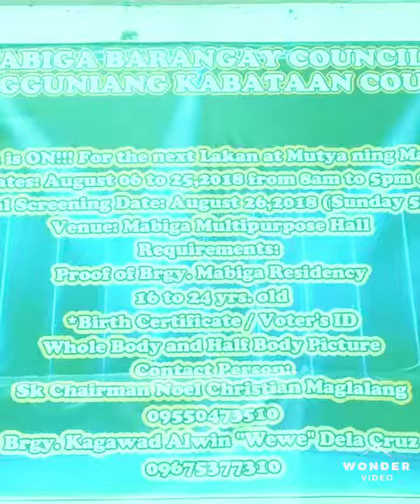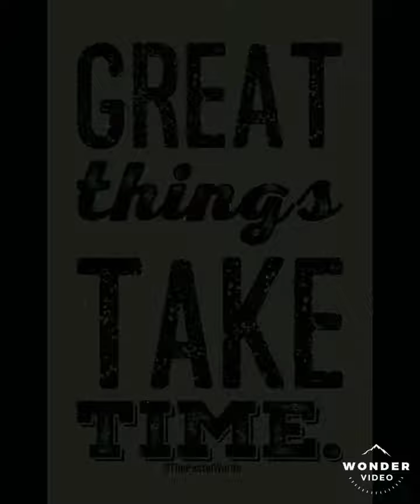Lakan At Mutya Ning Mabiga 2018 (BTS of Candidate #9 Angelica Romero Pingol)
The BTS or Behind The Scene Photos of Angelica through her entire experience on joining the pageant for the first time.

We would like to Thank our Supporters, Family and Friends.

Credits to the team of Nikket Lee Tanglao(handler).

You can check their Facebook accounts.

We would like to Thanks as well our Tita Beatriz Cunanan for helping us making things happen.

Angelica is also open for Runways, Modeling, and she is also a good performer at school.

Please continue your support.

Like my Facebook Page: LEE REAL

THANKS!